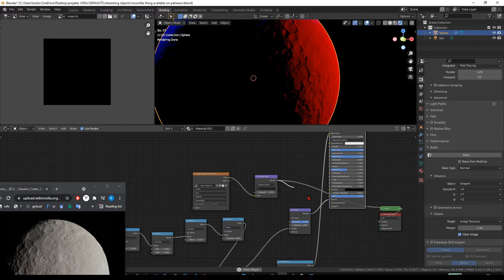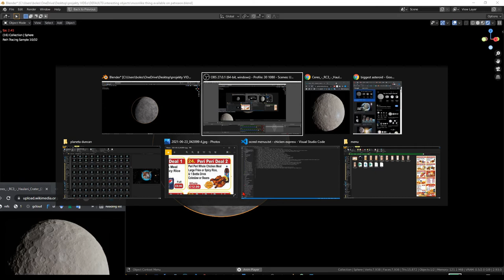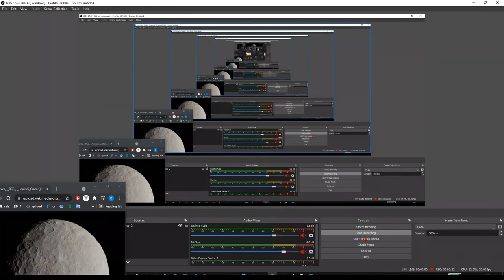Blender Shader Nodes - Craters Tutorial 3/3 - Applying Baked Texture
Craters done better